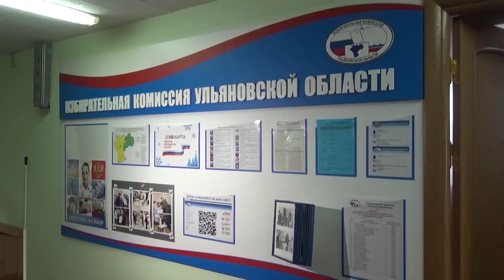В Ульяновске за выборами президента проследят общественные наблюдатели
В начале декабря глава государства Владимир Путин подписал законопроект, согласно которому вносятся изменения в Федеральный закон «О выборах Президента Российской Федерации». Документ наделил общественную палату правом направлять на выборы своих наблюдателей.